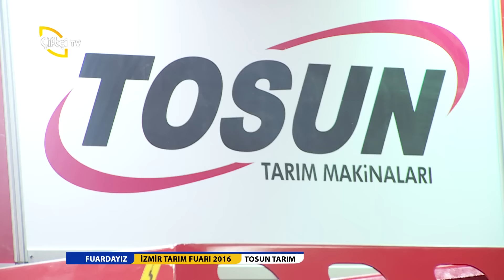FUARDAYIZ/TOSUN TARIM-İZMİR TARIM FUARI 2016